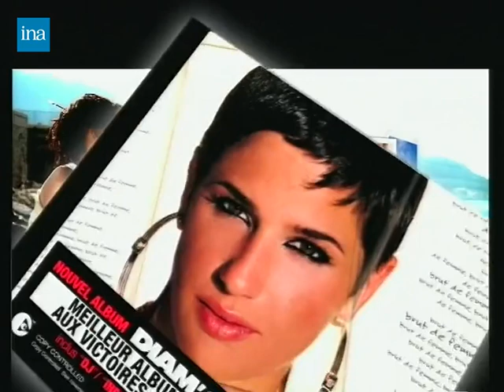Diam's Brut De Femme (Pub TV)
Pub TV
2004